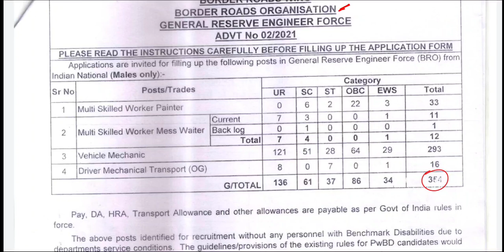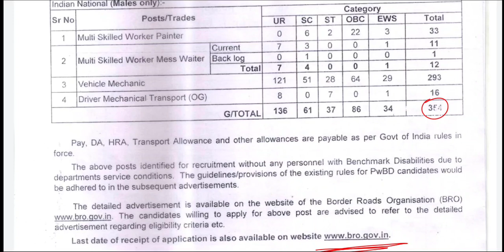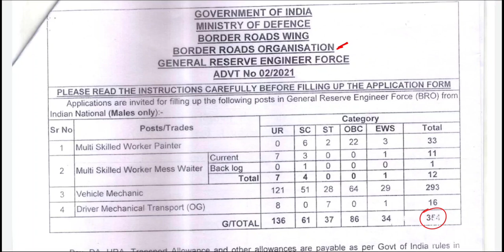🔥BRO Recruitment 2021 | 354 Posts | எல்லை சாலை அமைப்பு துறையில் வேலை | Exam Thunaivan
Notification

recent government jobs in tamil,
govt job affirmations in tamil,
government jobs in astrology tamil,
govt job astrology tamil,
government jobs app tamil,
govt job alert tamil nadu,
government jobs 2021 tamil app,
government job alert tamil nadu,
government job alert tamil,
how to apply government jobs in tamil,
what are the government jobs in tamilnadu,
how to get a government job in tamil,
government job benefits tamil,
bodybuilding government jobs in tamil,
biotechnology government jobs in tamil,
bca government jobs in tamil,
best government jobs in tamil,
government bank jobs in tamil,
best government jobs in tamilnadu,
bds government jobs in tamil,
b.com govt jobs in tamil,
b.pharm govt jobs in tamilnadu,
b. pharmacy govt jobs in tamil,
b.tech government jobs in tamilnadu,
b.sc chemistry govt jobs in tamilnadu,
b tech agriculture govt jobs in tamil,
b.com ca government jobs in tamil,
b.tech food technology govt jobs in tamil,
government jobs 2021 tamil in chennai,
government jobs 2021 tamil in coimbatore,
government job course tamil,
central government jobs in tamil,
civil government jobs in tamil,
cse government jobs in tamil,
government jobs 2021 in tamil nadu chennai,
government jobs channel in tamil,
central govt jobs in tamilnadu 2021,
central government jobs in tamilnadu,
central govt jobs tamil,
central government jobs 2022 in tamil,
central govt jobs notification 2021 in tamil,
government job details tamil,
diploma government jobs in tamil,
government jobs 2021 in tamil nadu diploma,
government job salary details tamil,
diploma eee govt jobs in tamil,
d.pharm govt jobs in tamil,
government jobs 2021 tamil in erode,
government jobs exam tamil,
ece government jobs in tamil,
eee government jobs in tamil,
easy government jobs in tamil,
engineering government jobs in tamil,
government job without exam tamil,
government jobs for tamil medium students,
government job short film tamil,
general studies for govt jobs in tamil,
govt work from home jobs in tamil,
govt jobs for ece engineers in tamil,
govt jobs for mechanical engineer in tamil,
age limit for govt jobs in tamil,
government jobs after graduation tamil,
government job horoscope in tamil,
govt online jobs from home in tamil,
government job interview in tamil,
government jobs in tamilnadu,
government jobs in tamil 2021,
govt job jathagam in tamil,
government job kidaika in tamil,
govt jobs latest tamil,
government jobs 2021 tamil latest,
tn govt jobs 2021 in tamil latest,
latest government jobs in tamil,
government jobs list in tamil,
latest government jobs in tamilnadu,
government job letter in tamil,
after law govt jobs in tamil,
govt job motivation tamil,
govt job manifestation tamil,
government jobs 2021 tamil madurai,
government job motivation tamil,
mca government jobs in tamil,
govt job mantra in tamil,
microbiology government jobs in tamil,
government jobs 2021 in tamil nadu post office,
government jobs 2021 in tamil nadu police,
tn govt jobs in tamil,